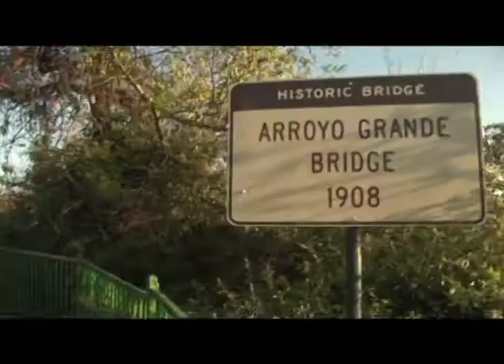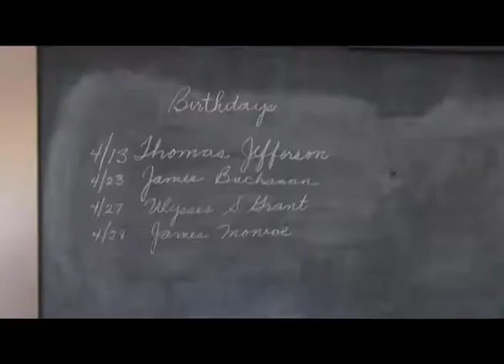Village of Arroyo Grande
Visit the Village of Arroyo Grande located on the Central Coast of California.